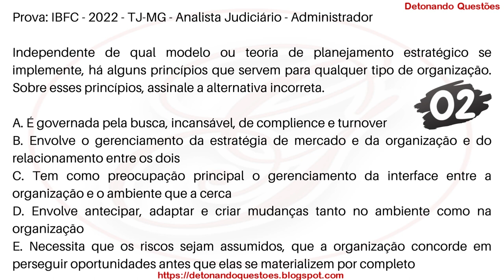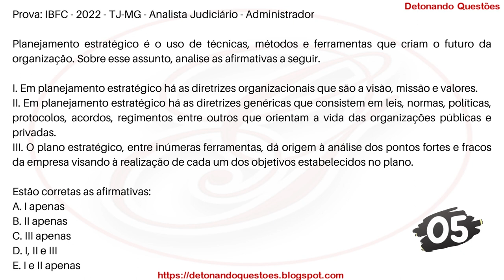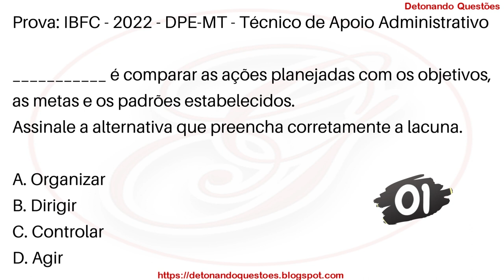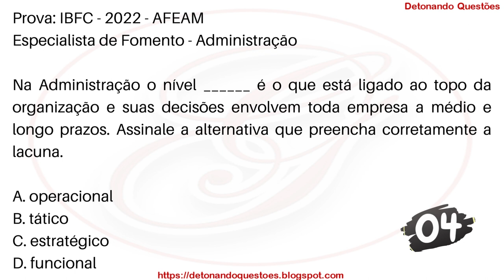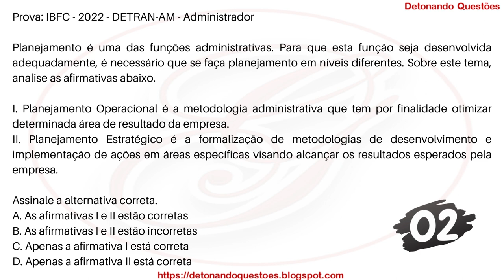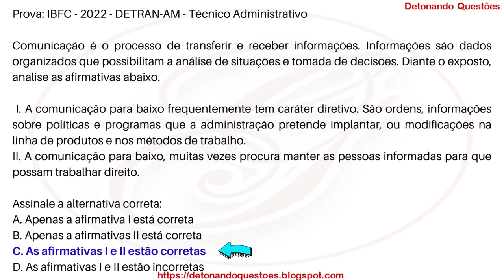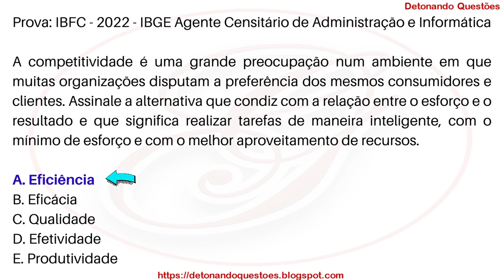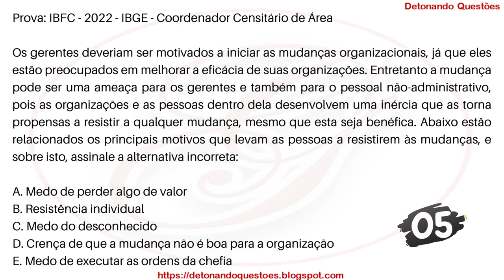SIMULADO 15 Questões de Administração Geral para Concurso Público | Banca IBFC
Bons estudos 😉